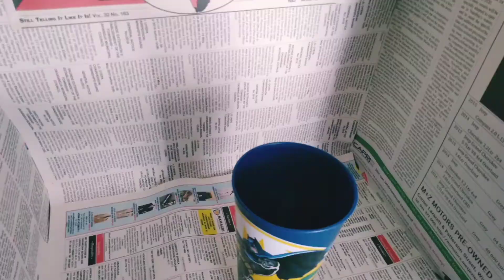Hugo Baby Hello - Eina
Music video by Hugo Baby Hello performing "Eina", from the TRRAP Deluxe Edition of his debut mixtape TRRAP (The Realest Rapper Alive Period), released 25.12.19.

Shot and Directed by DeepArtMint Pictures in
Luderitz, Namibia.